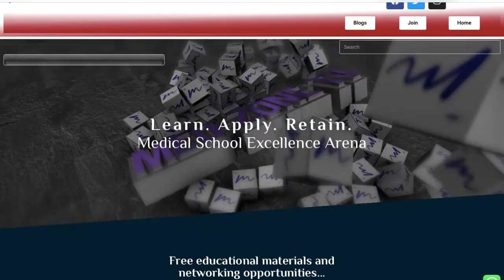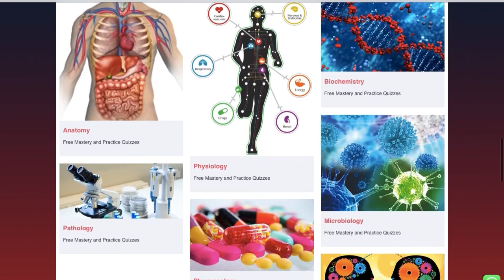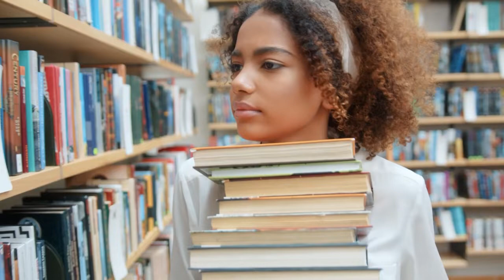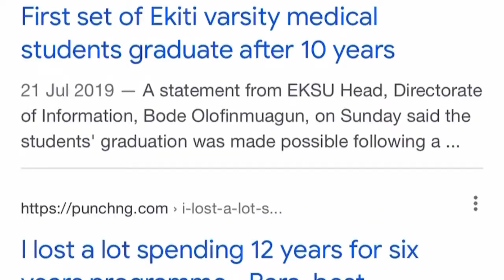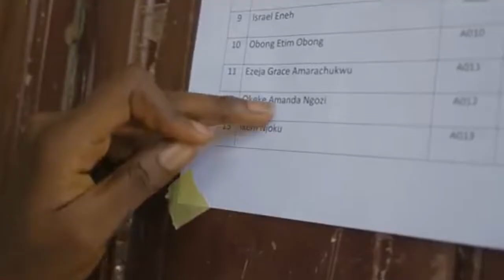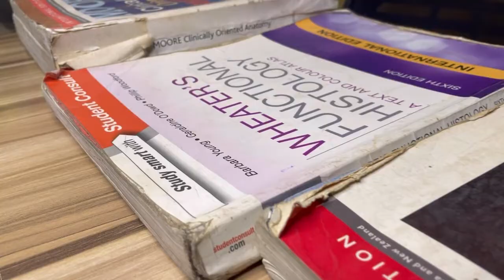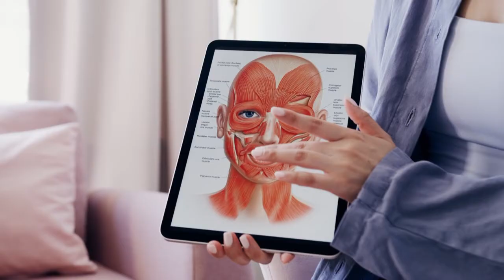The Harsh Truths About Medical School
Medical school is stressful and comes with a lot of challenges. Achieving a balance between what you want to do with what you ought to do can be one of the hardest parts of medical school. Contrary to popular belief, many medical students are painfully unhappy with being in medical school as many of them face the toughest moments of their lives in medical school. In this video, we will be telling you about the harsh truths of medical school that no professor, lecturer, or fellow medical student may want to tell you so that you can know exactly what to expect.

TIME STAMPS
0:00 Intro
1:13 Not everyone is in medical school for the same reason
2:56 Medical school is tough, stressful and challenging
4:06 Medical school isn't for only intelligent people
5:00 Medical school is long
6:13 You will hit breaking points in medical school
7:16 A strong support system
8:13 You learn a lot and forget a lot
9:13 Unfair advantage
10:43 Time management
11:22 Conclusion

Who are we? 🩺